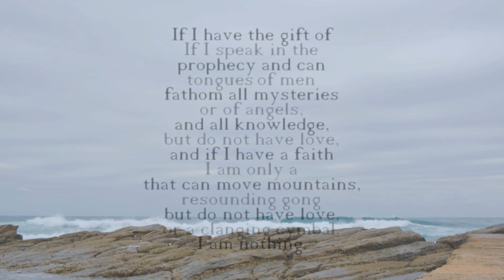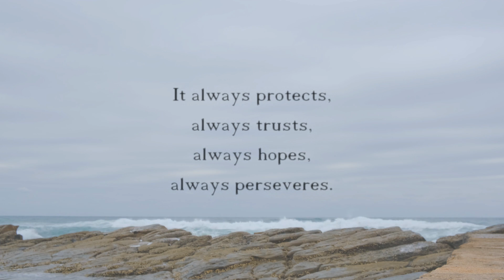LOVE Conquers All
Love 1 Corinthians 13

1 If I speak in the tongues of men or of angels, but do not have love, I am only a resounding gong or a clanging cymbal.
2 If I have the gift of prophecy and can fathom all mysteries and all knowledge, and if I have a faith that can move mountains, but do not have love, I am nothing.
3 If I give all I possess to the poor and give over my body to hardship that I may boast, but do not have love, I gain nothing.
4 Love is patient, love is kind. It does not envy, it does not boast, it is not proud.
5 It does not dishonor others, it is not self-seeking, it is not easily angered, it keeps no record of wrongs.
6 Love does not delight in evil but rejoices with the truth.
7 It always protects, always trusts, always hopes, always perseveres.
8 Love never fails. But where there are prophecies, they will cease; where there are tongues, they will be stilled; where there is knowledge, it will pass away.
9 For we know in part and we prophesy in part,
10 but when completeness comes, what is in part disappears.
11 When I was a child, I talked like a child, I thought like a child, I reasoned like a child. When I became a man, I put the ways of childhood behind me.
12 For now we see only a reflection as in a mirror; then we shall see face to face. Now I know in part; then I shall know fully, even as I am fully known.
13 And now these three remain: faith, hope and love. But the greatest of these is love.